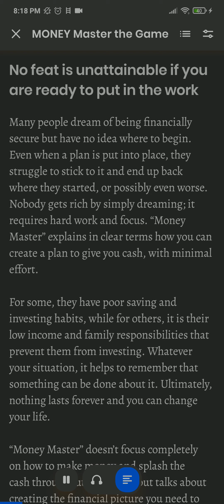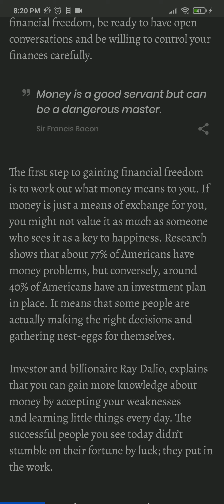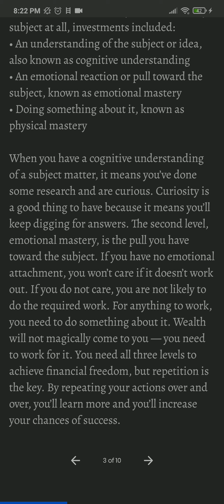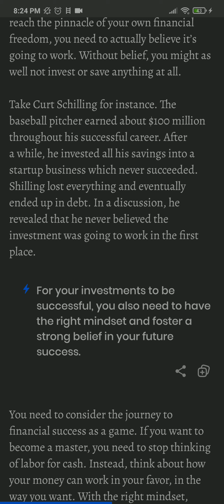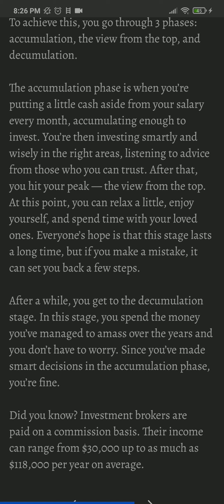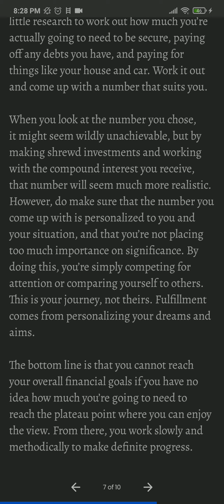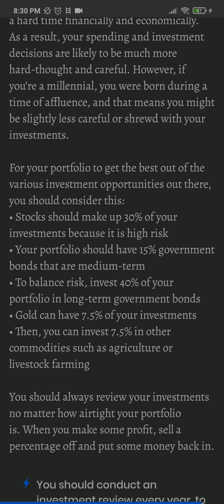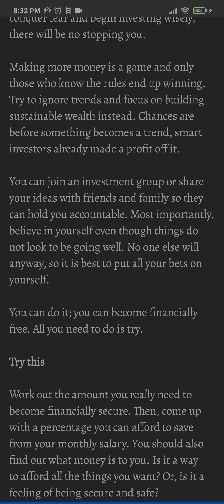MONEY: MASTER THE GAME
Believe or not it is  possible to create generational wealth for yourself and your family. Many successful people have found the hack to make more money with minimal effort.